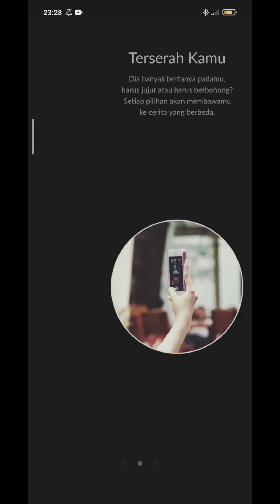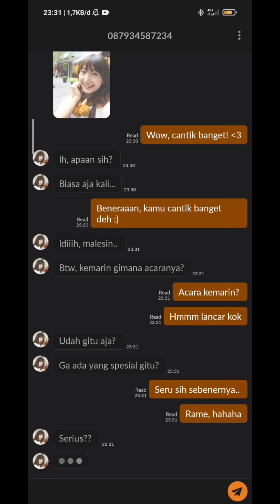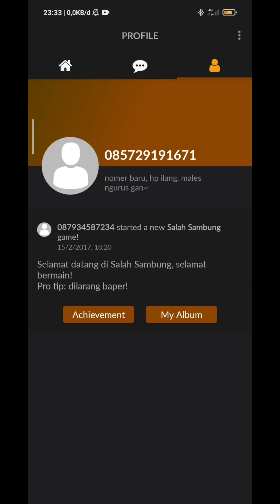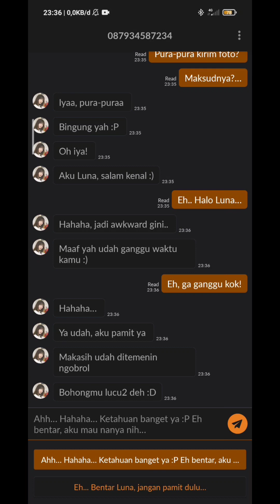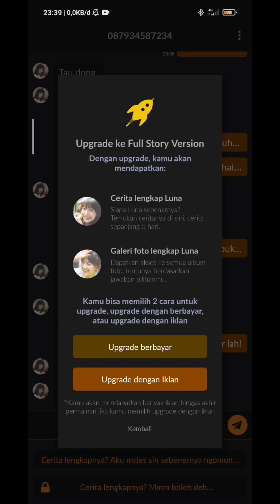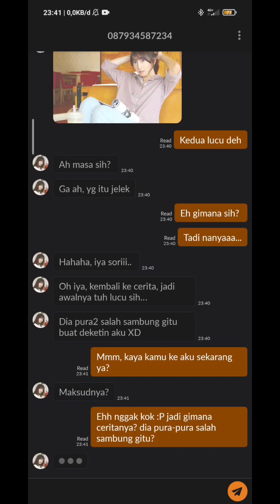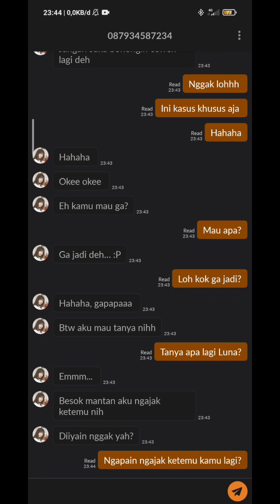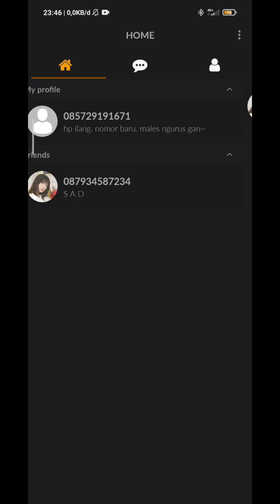Gameplay Salah Sambung | GAME ASLI BUATAN INDONESIA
Salah Sambung
Visual Novel Indonesia
Game Android
2020
2021
2022
2023
Salah Sambung
Doki Doki Literature Club!
Doki Doki
Persona 5
Persona 1
Persona 3
Persona 2
Persona 4